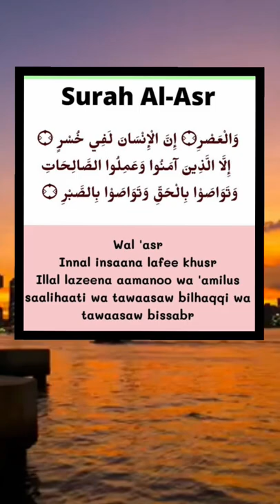surah al asr